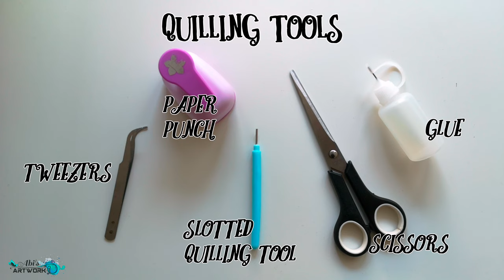Hummingbird Quilling Paper Art | Quilling Bird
This is a quilling paper tutorial about a ummingbird. The quilled hummingbird is made with on edge quilling technique. It is a easy quilling project to quill a bird.

I used these items in my videos:

Best Paper for On Edge Quilling:
130gsm Paper
220gsm Paper
300gsm Paper

Best PAPER for Flower Quilling / Traditional Quilling:
3mm Strips
5mm Strips

Very USEFUL Quilling Tools:
Quilling Set

Best GLUE, which is invisible:

All you need for this quilling paper artwork:

10mm paper stripes: different colors
glitter glue: silver
canvas: 30x30cm

quilling tools:

slotted quilling tool
needle quilling tool
glue
tweezers
scissors
paper punch

This artwork took at least 3 hours.
It is easy and good for beginners.

0:00 INTRO & BACKGROUND
0:50 QUILLING: HUMMINGBIRD
5:40 QUILLING: FLOWER
6:06 DECORATION
7:09 OUTRO & PICTURES
7:48 QUILLING TOOLS & PAPER